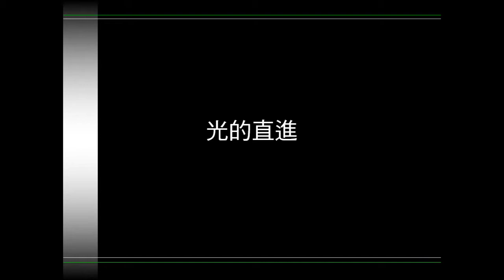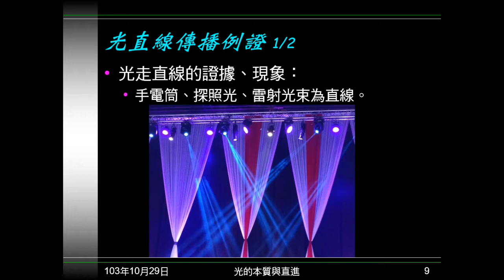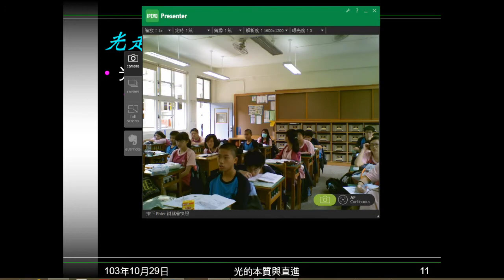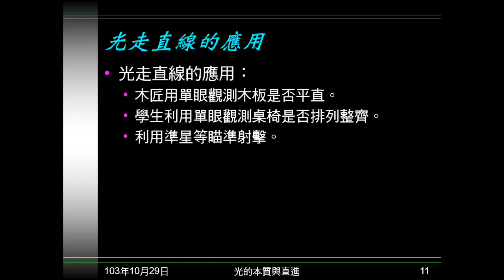103學年國二理化 光02：光的直進